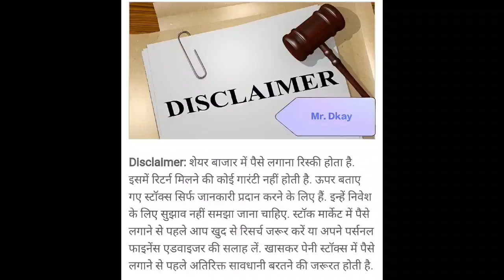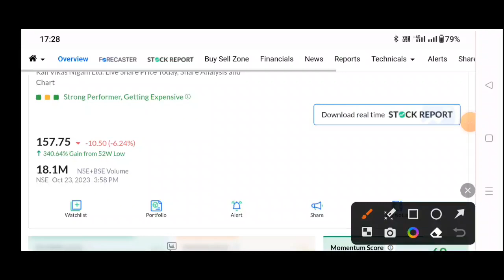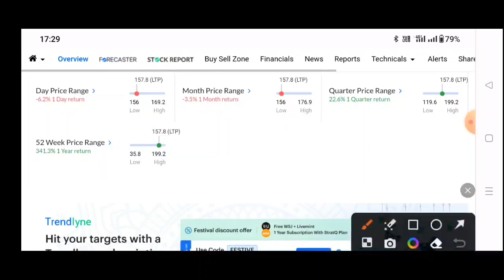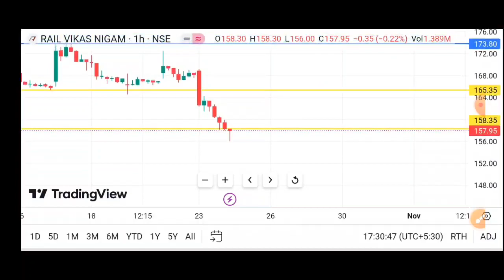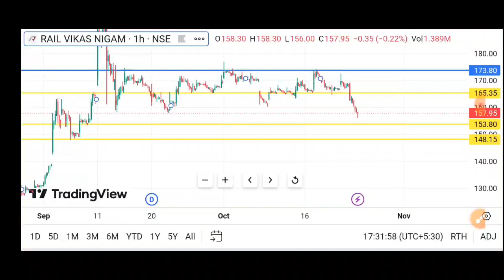Rvnl Share Target🎯 | Rail Vikas Nigam Ltd Share | Rvnl Share Latest News, Rail Vikas share today